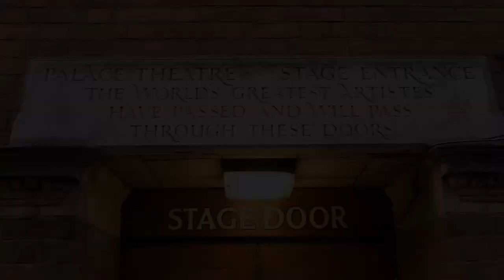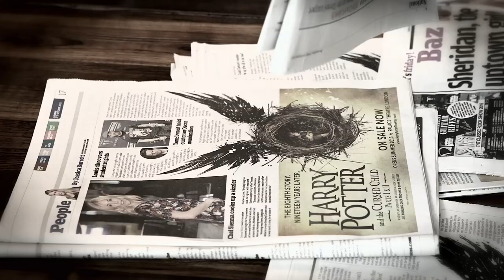Behind the Scenes at the Palace Theatre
As part of the Celebration of Harry Potter at Universal Studios Orlando, the producers of Harry Potter and the Cursed Child, Sonia Friedman and Colin Callender released an exclusive video message.